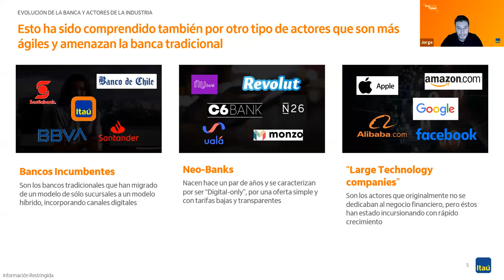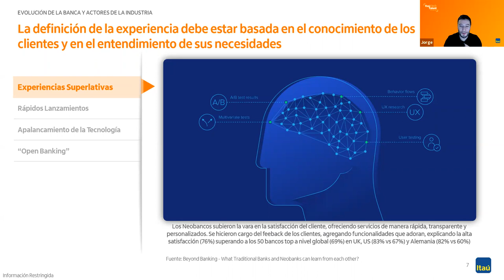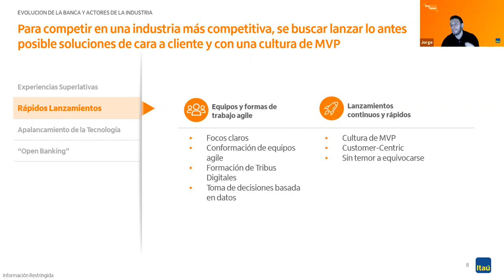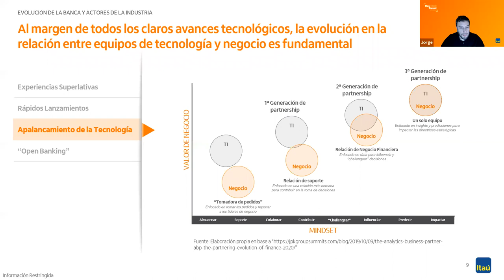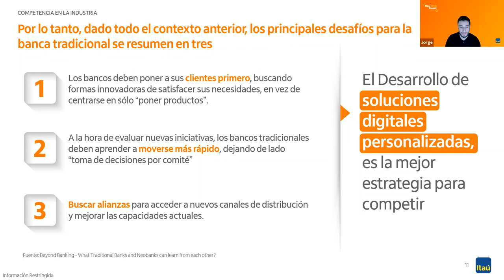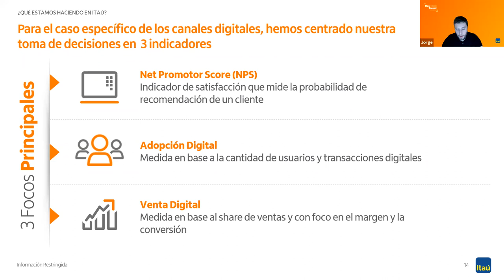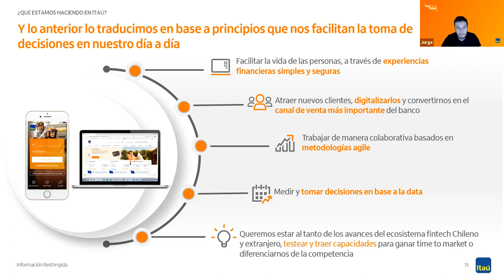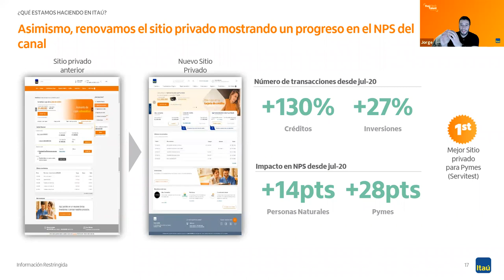Los Desafíos del Canal Digital - Itaú Tech Days